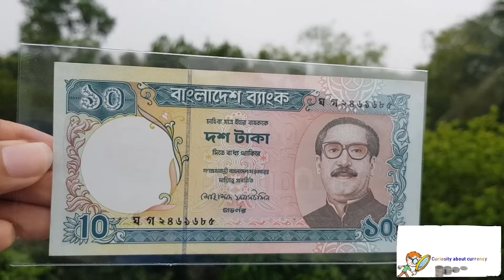১০ টাকা | লালবাগ কেল্লা মসজিদ |গভর্নর মোহাম্মদ ফরাসউদ্দিন |( ১৯৯৭-২০০০)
এই ১০ টাকার নোট টি দেখতে খুবই সুন্দর । এই নোট টি তে স্বাক্ষর রয়েছে বাংলাদেশের  তৎকালিন গভর্নর মোহাম্মদ ফরাসউদ্দিনের ।

*নোট টি আমার সংগ্রহের রয়েছে **

Vedio & voice credit- Himel Mark Rozario